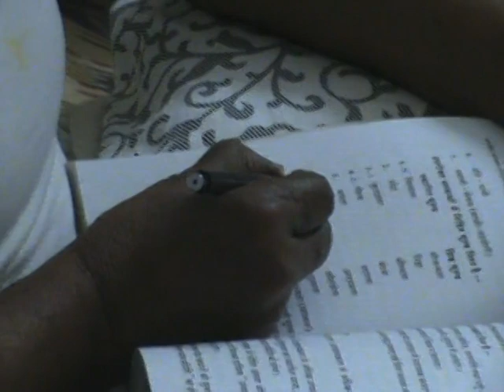2010 Oct baba reading in the room